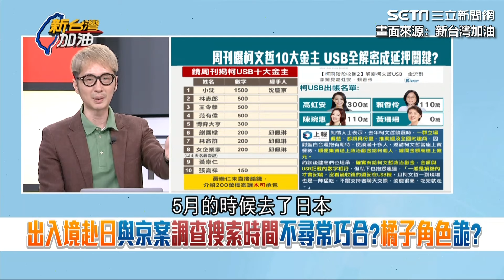柯文哲密令Orange京華出境？溫朗東推測「還有第二個USB」 橘子8月返台兩天急赴日恐有蹊蹺 柯選舉地下財產恐遠超過1500萬？檢若破解將成收賄鐵證｜【新台灣加油】三立新聞網 SETN.com